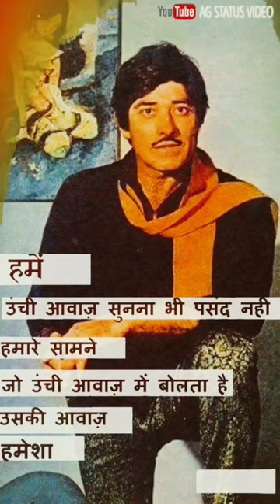Attitude short viral video yt short video